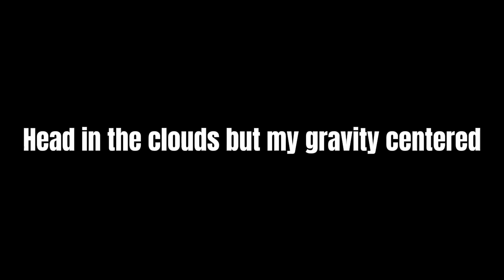After hours x Sweater weather - @TheWeeknd @TheNeighbourhoodTube [Black screen overlay edit]✓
Audio edit by :- @lyredits7027
Edit by :- @LYRICSXGLITCHED
SONG:- AFTER HOUR x SWEATER WEATHER
Song by :- @TheWeeknd  @TheNeighbourhoodTube
Lyrics:- {my softoware probs again}😅😅

                     Bye 👋